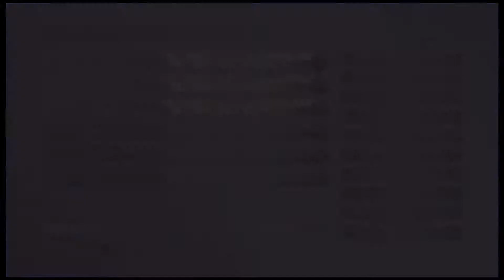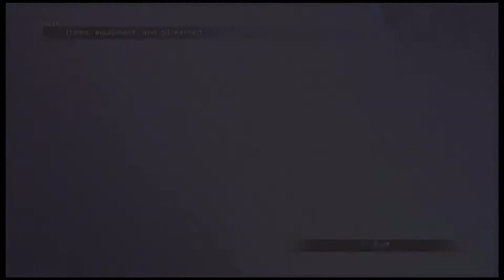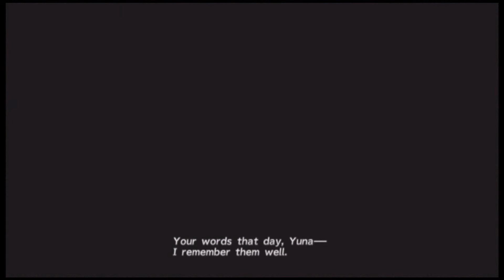Final Fantasy X HD (Blind) Part 17 || Chris Edition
We start to really dig into the story in these next couple of episodes. I hope you guys enjoy! Also Chris is here

PSN ID: S1gmus

Steam: S1gmus